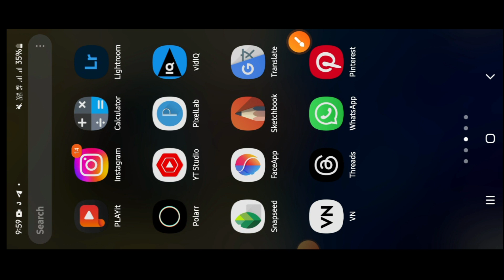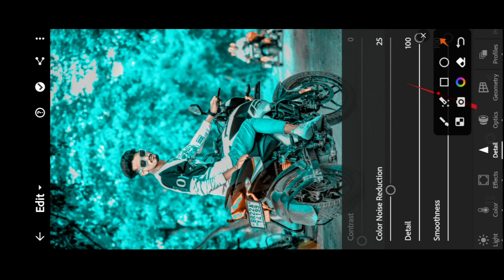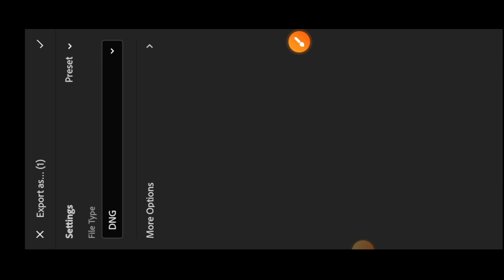lightroom presets free download 2023 ,lightroom presets free download mobile malayalam